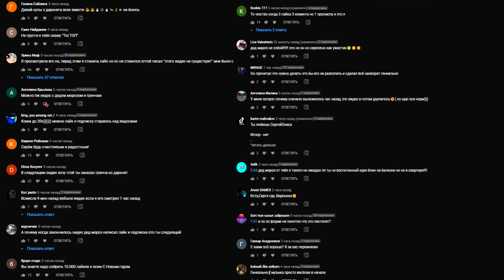ПОЗВОНИЛ ОДНОВРЕМЕННО ГРИНЧУ И ДЕДУ МОРОЗУ *они подрались у меня дома*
ПОЗВОНИЛ ОДНОВРЕМЕННО ГРИНЧУ И ДЕДУ МОРОЗУ *они пришли*